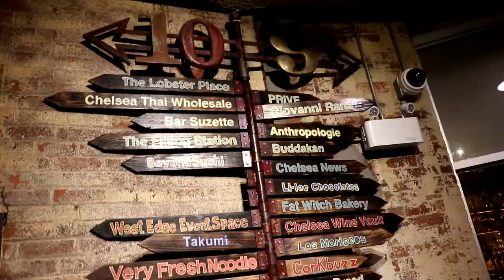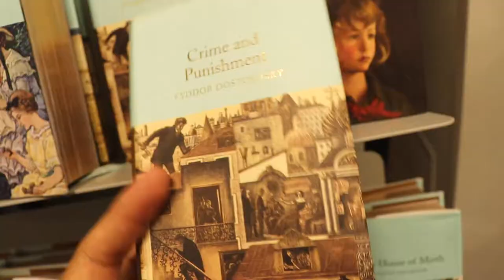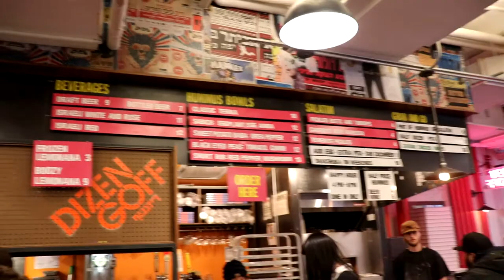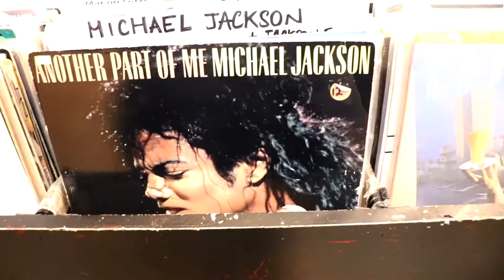Chelsea Market - New York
Síndrome Viajero en el Chelsea Market.
Informe especial.
New York
Enero 2018